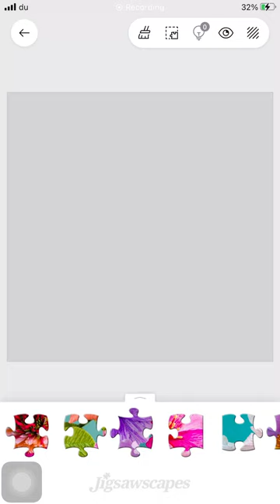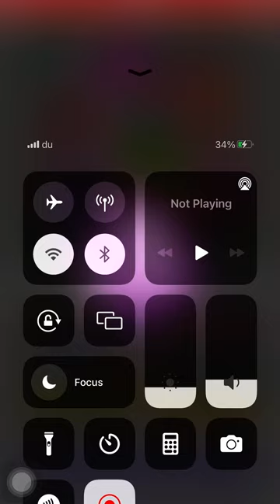15 August 2023